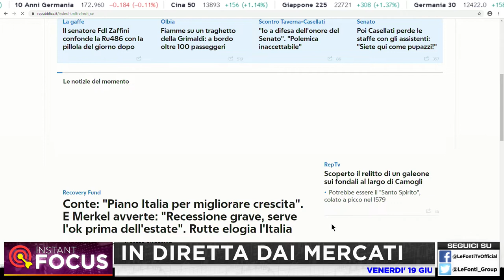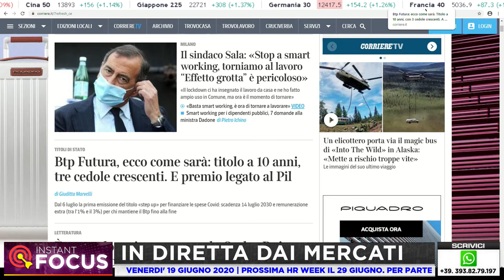INSTANT FOCUS sui mercati con Gianfanco Fabi - 19 giugno 2020